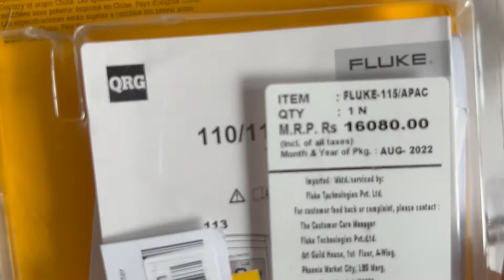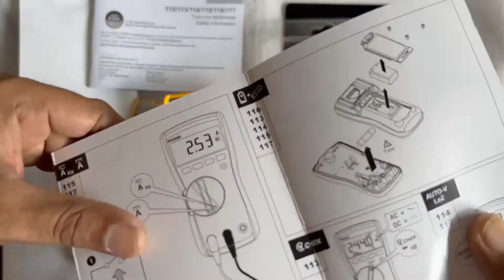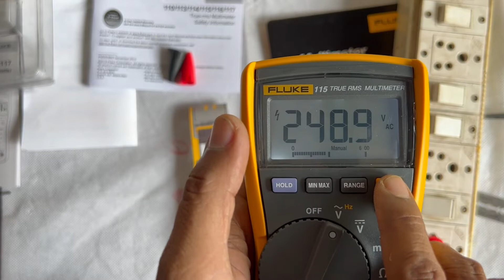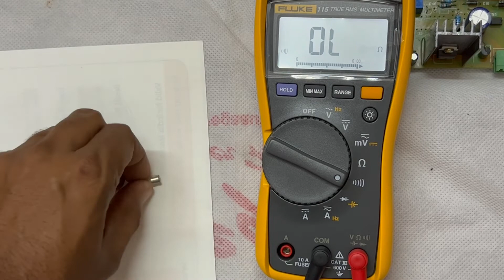FLUKE 115 TRUE MULTIMETER UNBOXING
FLUKE 115 MULTIMETER